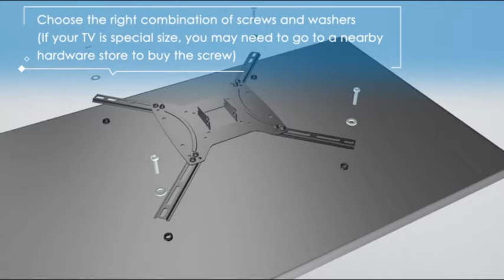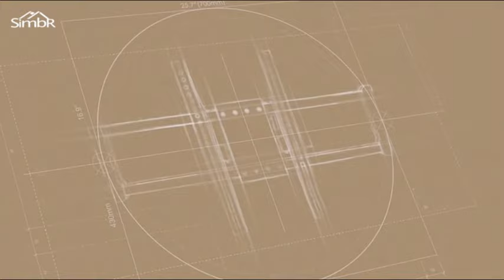🥇 Los 3 MEJORES SOPORTES para TV de pared - Te convencerán ✔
A través de este vídeo descubrirás los soportes de televisión más vendidos y mejor valorados 🔥🔥🔥

Se pueden comprar y pedir en Amazon con facilidad:

✅ 1. Giratorio e inclinable:
Desde España (De 26 a 55" Marca Alphamount)
Desde Mexico (De 26 a 50" Marca Mounting Dream)
Desde EEUU (De 26 a 55" Marca Mounting Dream)

✅ 2. Extensible, inclinable y giratorio:
Desde España (De 17 a 55" Marca SIMBR)
Desde Mexico (De 26 a 55" Marca Mounting Dream

✅ 3. Para plasma y televisiones curvadas
Desde España (De 32 a 70" Marca SIMBR)
Desde Mexico (De 32 a 80" Marca AmazonBasics)
Desde EEUU (De 37 a 80" Marca AmazonBasics)